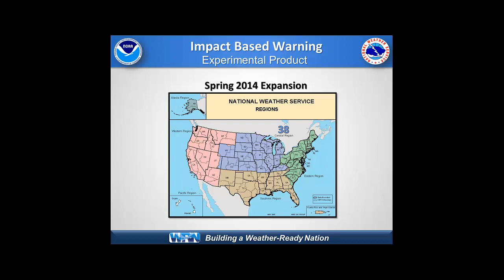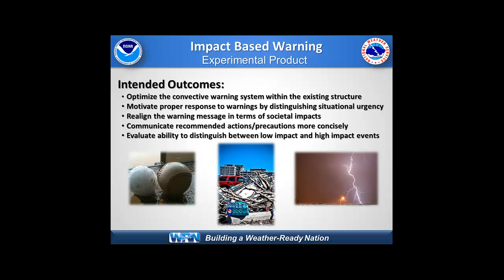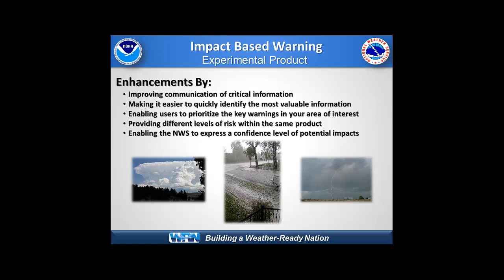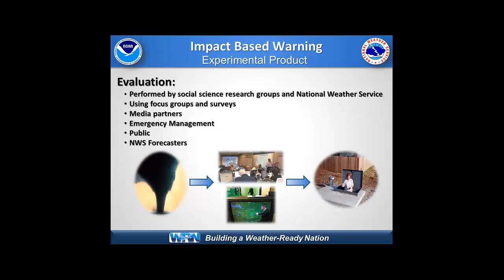Impact Based Warnings - 2014 demonstration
This video describes the NWS 2014 Impact Based Warnings (IBW) demonstration.

National Weather Service
Central Region Headquarters